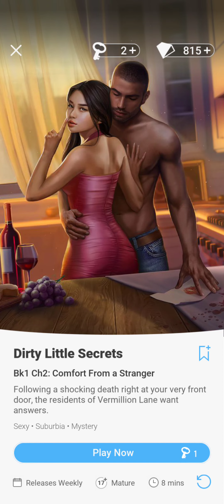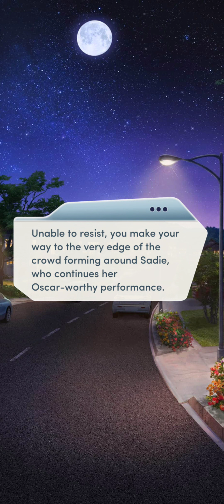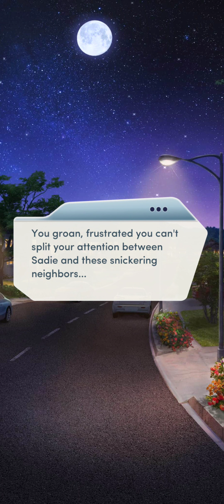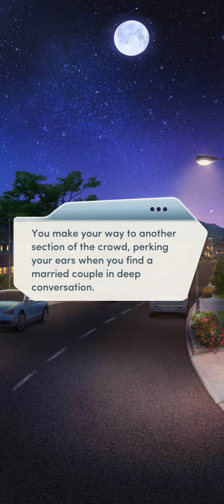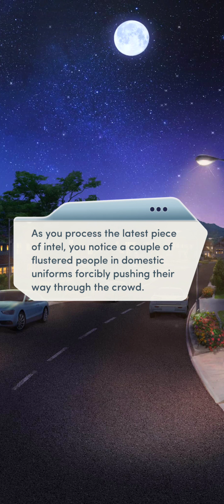Dirty Little Secrets (VIP) book 1 chapter 2